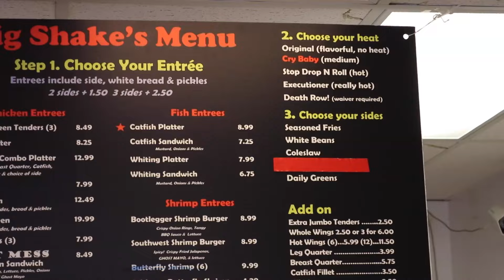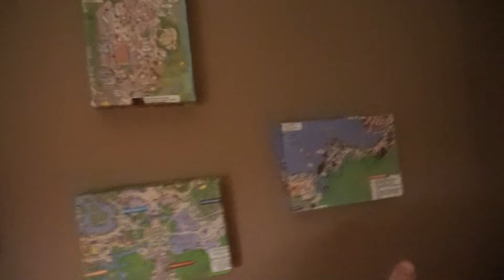The Bachelor+Surprise Mail! | 1.25.16